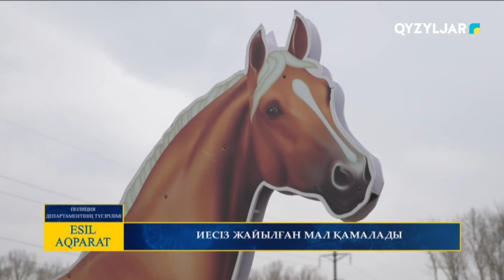Иесіз жайылған мал қамалады